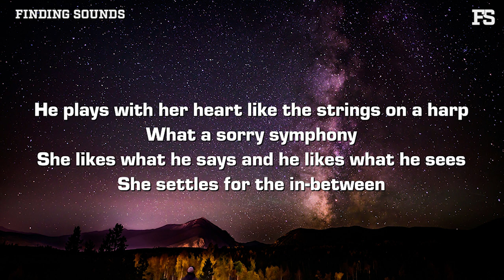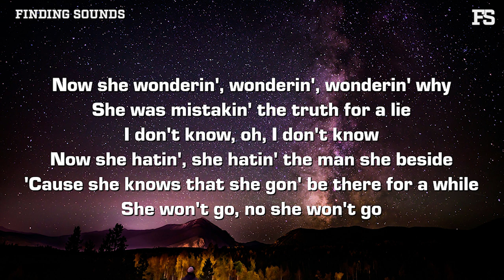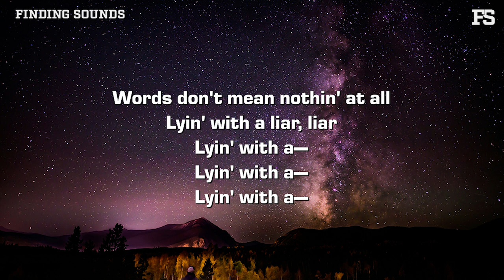John Michael Howell - Lying With A Liar (Lyrics)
Lyrics:

[Verse 1]
He plays with her heart like the strings on a harp
What a sorry symphony
She likes what he says and he likes what he sees
She settles for the in-between

[Pre-Chorus]
Not a good guy or a bad guy
Just a guy who's good at bein' bad
She'll never notice that

[Chorus]
She's lyin' with a liar, liar (Woo-ooh)
Tryna find love that's true
In a bed of fire, fire (Woo-ooh)
Ain't no talkin' it through
'Cause talk is cheap when it's only ever talk
Words don't mean nothin' at all
Lyin' with a liar, liar
Lyin' with a—
Lyin' with a—
Lyin' with a—

[Post-Chorus]
La-la-la-liar (Ooh-ooh-ooh)
Lyin' with a la-la-la-liar (Ooh-ooh-ooh)

[Verse 2]
Now she wonderin', wonderin', wonderin' why
She was mistakin' the truth for a lie
I don't know, oh, I don't know
Now she hatin', she hatin' thе man she beside
'Causе she knows that she gon' be there for a while
She won't go, no she won't go

[Pre-Chorus]
Not a good girl or a bad girl
Just a girl who's bad at bein' good
She'd change it if she could

[Chorus]
But she's lyin' with a liar, liar (Woo-ooh)
Lyin' with a—
Lyin' with a—
Lyin' with a—

[Post-Chorus]
La-la-la-liar (Ooh-ooh-ooh)